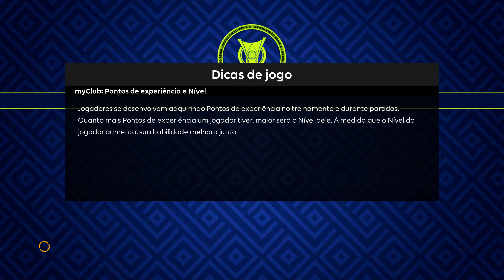PES 2021 - CENA DE ENTRADA/PLACAS DE PUBLICIDADE ATUALIZADA DO BRASILEIRÃO BETANO 2024 - BMPES 11.03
LEIA DESCRIÇÃO

Chegou mais uma super atualização para o seu BMPES 2024
Conteúdo  :
☆ UEFA EURO 2024 v2 ( Menus, Vinheta, uniformes, Temas, placas publicitárias e placar)
☆ Copa America 2024 v2 ( Menus, Vinheta, uniformes, Temas, placas publicitárias e placar ) tem ele também no Seletor de Copas, para jogar com 16 seleções.
☆ Copa Verde ( Novos Clubes, Menus, Placas Publicitarias)
☆ Diversos uniformes novos para vários clubes brasileiros e seleções
☆ Atualização de transferências
☆ Vários Novos Clubes Brasileiros adicionados de todas as regiões do Brasil, eles estão em Outros da América
☆ Master Liga e Estrelato começando agora em 2024
☆ Novo Treinador do Atlético Mineiro ( Gabriel Milito )
☆ Novos gráficos para o Brasileirão BETANO 2024
☆ Pacotão de novas faces
☆ Todos os 32 clubes presentes na fase de grupos da Libertadores 2024
☆ Todos os 32 clubes presentes na terceira fase da Copa do Brasil 2024
Para instalar esta atualização você só precisa ter o Bmpes 2024 instalado ( 11.0 )